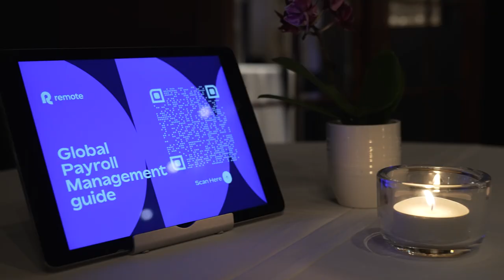Remote enables Teamway to scale up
"Remote enables us to scale up," Sarper Erel, CPO at Teamway, shares how they're bringing on top talent across Europe.